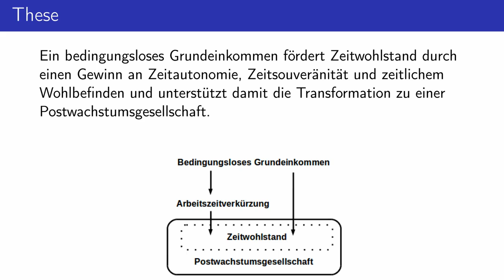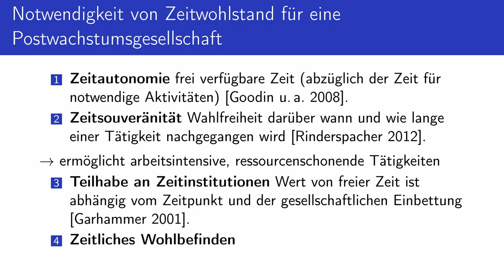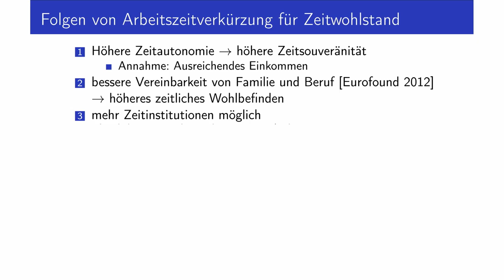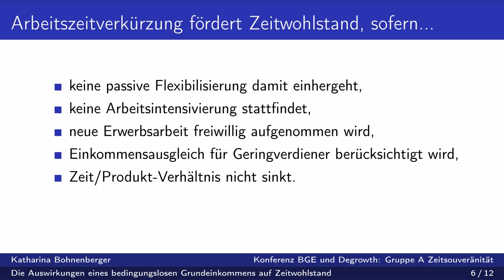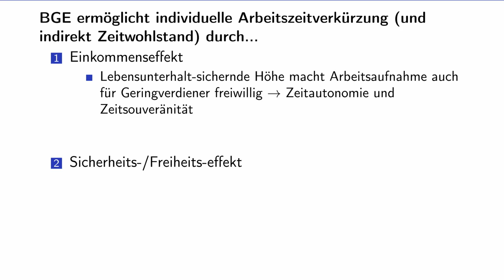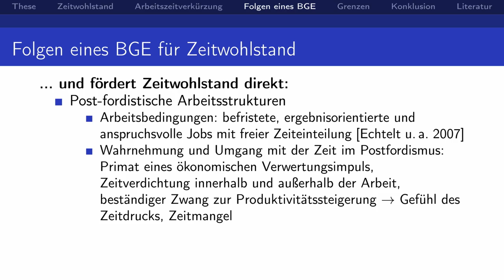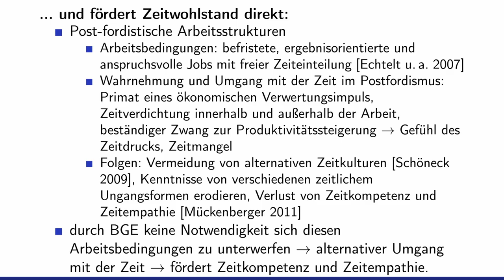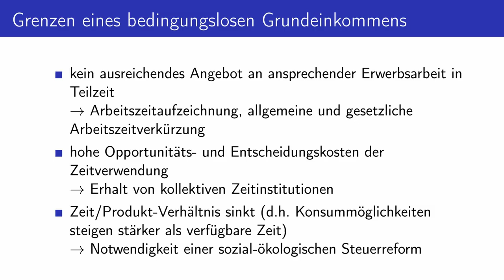Katharina Bohnenberger: Die Auswirkungen eines Bedingungslosen Grundeinkommens auf Zeitwohlstand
Beitrag zur Diskussion um Zeitsouveränität bei der Konferenz "Bedingungsloses Grundeinkommen und Degrowth" am 20. Mai 2016 in der Katholischen Akademie Hamburg.